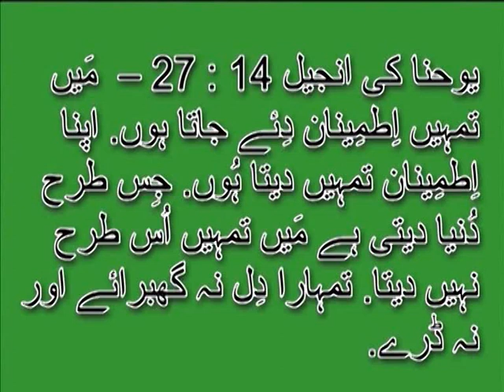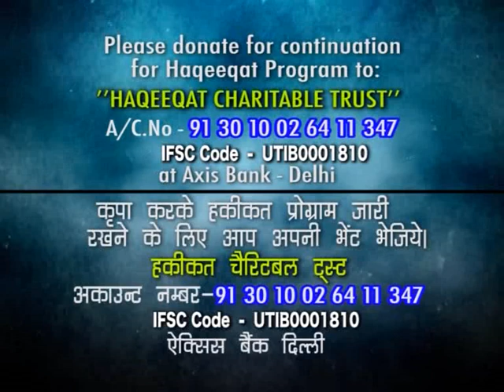The Second Coming Of Christ | Part 1 | Haqeeqat | Shubhsandeshtv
Rapture, His Throne Was Flaming With Fire, Judgment, Whoever Does Not Believe Stands Condemned Already, Power.
Watch this video of Haqeeqat and be blessed!!!